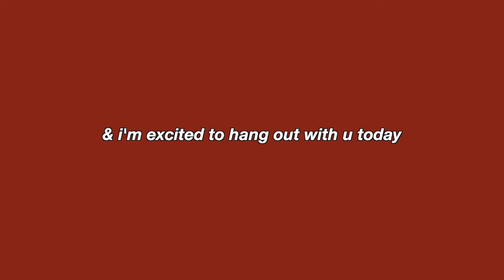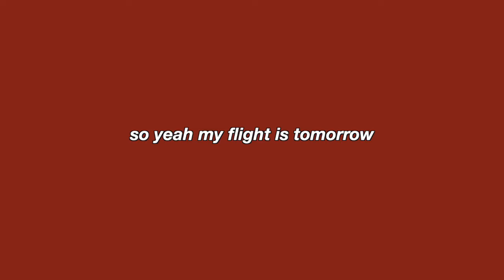i may or may not be flying to thailand tomorrow (vlogmas day 17)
vlogmas is taking a turn

Free Music for Videos 👉 Music by ninjoi. - 12 Days of Christmas